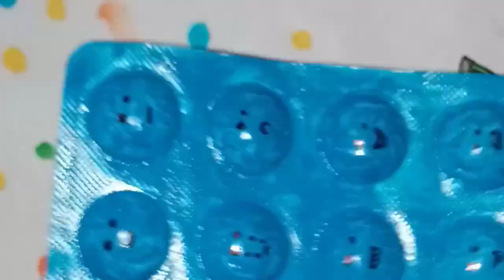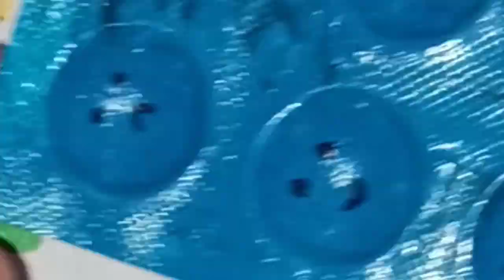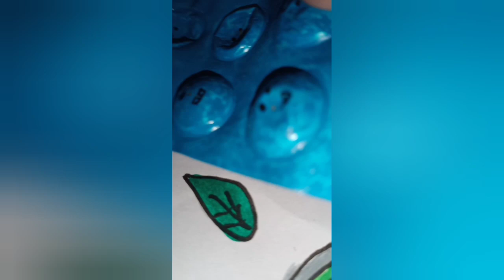how to make pop it with medicine packet so easy ☺️😂.🎉🎉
material needed for popit -
1. medicine packet
2. any paint color 🎨
3. marker pen
bye bye 💕💕